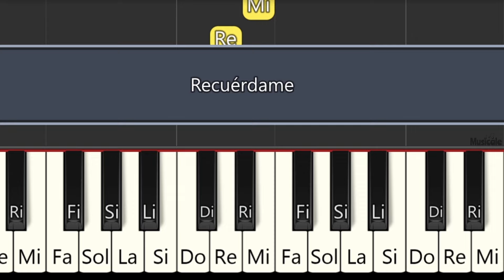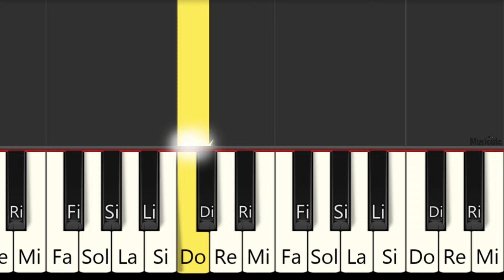RECUÉRDAME - COCO - TUTORIAL DE PIANO FÁCIL Lento